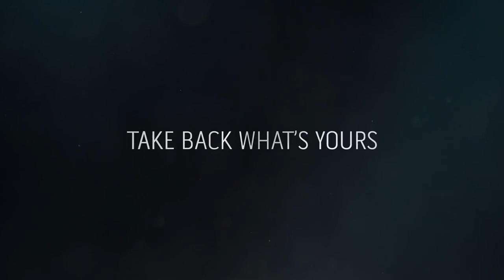Dishonored 2 - Official E3 Gameplay Trailer 2016 HD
Dishonored 2 - Official E3 Gameplay 2016 HD

Initial release date: November 11, 2016
Developer: Arkane Studios
Series: Dishonored
Publisher: Bethesda Softworks
Platforms: PlayStation 4, Xbox One, Microsoft Windows
Description:
After playing as Empress Emily Kaldwin during the prologue of Dishonored 2, players can decide to play either as Kaldwin or as Corvo Attano (the protagonist from the previous game). Players can choose whether to play stealthily or not, and can finish the game without taking a life. Dishonored 2 introduces non-lethal combat moves, and features the "chaos" system used in the first game. The amount of chaos accrued affects the dialogue used by Emily and Corvo, as well as the general world itself. Insects called "bloodflies" make nests in corpses, leading to an increase in bloodflies the more people are killed and encouraging the player to hide bodies from them.